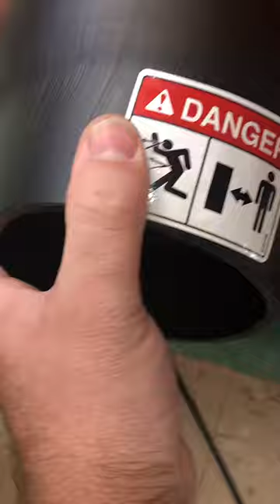Common attachment and cable setup on Billy Goat Force walk Behind Blowers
On most Honda powered billy goat blowers walk behind models